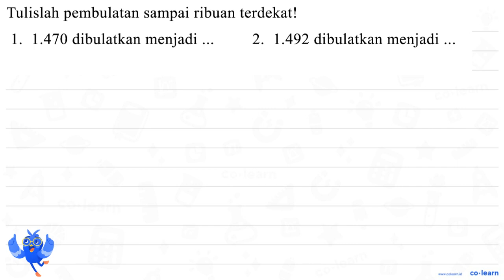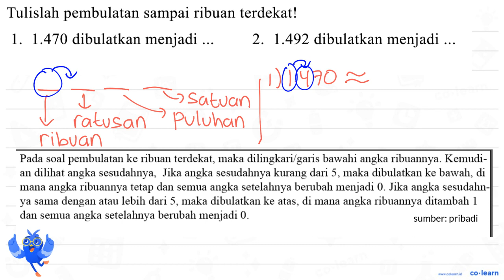Tulislah pembulatan sampai ribuan terdekat! 1.470 dibulatkan menjadi 1.492 dibulatkan menjadi 1 ....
Tulislah pembulatan sampai ribuan terdekat! 1.470 dibulatkan menjadi 1.492 dibulatkan menjadi 1 . 2 .

Topik atau Materi: Pembulatan ke Ribuan(atau lebih) Terdekat - Aproksimasi / Pembulatan - Aritmatika - Matematika Kelas 4 SD - KTSP

00:00 : Bedah Soal
01:00 : Konsep, rumus dan pengertian Pembulatan ke Ribuan(atau lebih) Terdekat
01:18 : Langkah penyelesaian soal
01:10 : Jawaban akhir
01:40 : Penutup